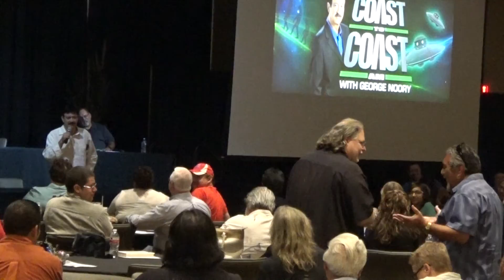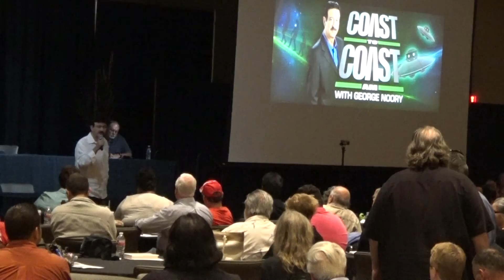George Noory: GMOs, CERN, God Particle, Higgs Boson 7/16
George Noory of Coast to Coast AM spoke at the 2015 "Out of this World" UFO Conference in Edinburg, Texas on Saturday, August 15th and answered questions from the audience. In this segment George shares about GMOs, CERN, the God Particle & Higgs Boson.